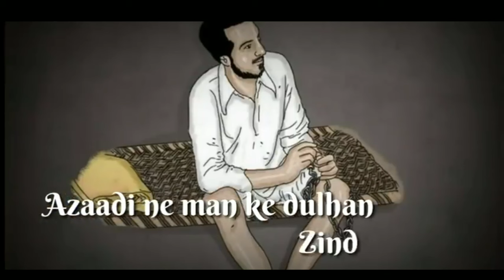haryanvi bhagat singh status || jaat status || 23March status || shaheed bhagat singh status | Rinku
Description

Name : Rinku Balyan

Village : Mehlana, Sonipat, Haryana

Work As Youtuber

Catagory: Whatsapp Status

Make It Official

Records

Editing: Kinemaster

Team: Only Me

Keep Supporting

Hello Friends

1:- song updates
2 - Song status

Note :- जिस किसी भाई न आपणे status या song update से कोई परेशानी हो तो plz हमे बताये हम उसे तुरंत Delete कर देंगे.

जय हरियाणा जय हरियाणवी

agar aapko ye black background status pasand to like kare or comments mai jarur btaiye ki aapko ye status kesa Iga or ase hi black background status ke liye hamare chanal ko subscribe kar le qyoki hamare aane vale status sbase phle aapko mile ( thanks. )

blackscreen Haryanvi

blackbackground Haryanvistatus Videos

Ram Ram new haryanvi status

Happy To Do So.

owners. No copyrights infringement intended. For

HR10 jaat status